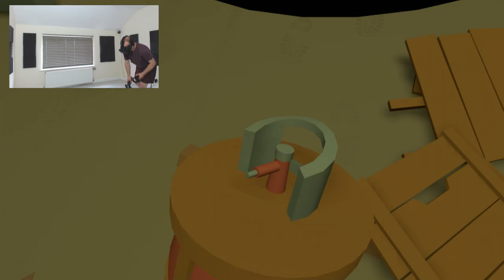Steam Train Puzzle Simulator |Conductor| HTC Vive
Who doesn't like driving a train in VR but this time it's a steam train and I have to solve puzzles along the way. Really enjoyed Conductor, worth a purchase if you have a Vive/Oculus.